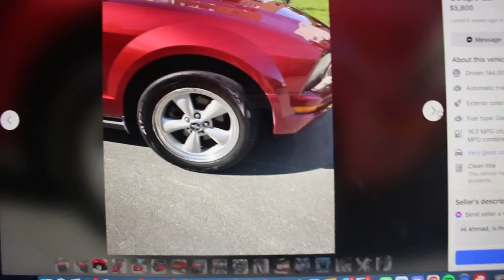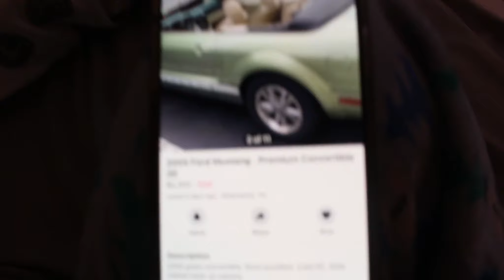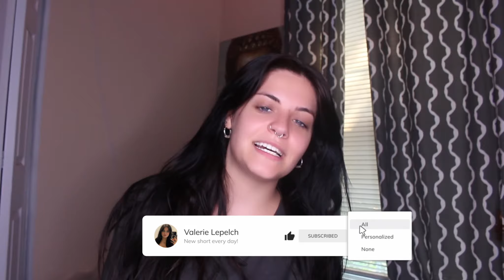I BOUGHT MY DAD A CAR *HE CRIED*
Hi friends, I’m Valerie!
I’m an influencer and content creator. My goal is to make the world a happier place; one video, picture or stream at a time!